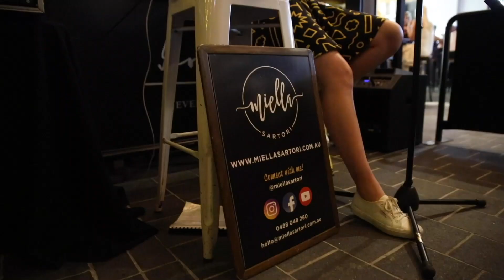The World Is Your Oyster Project - Miella Sartori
Mini documentary created to inspire young people and their future.

Created by Carolyn Seri from Seri Productions.